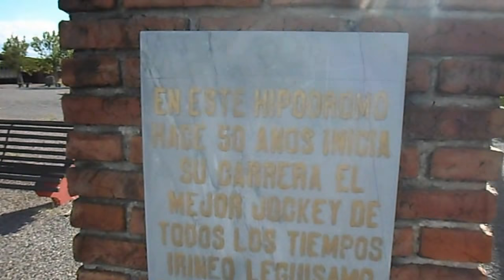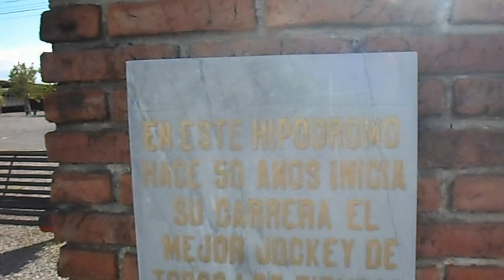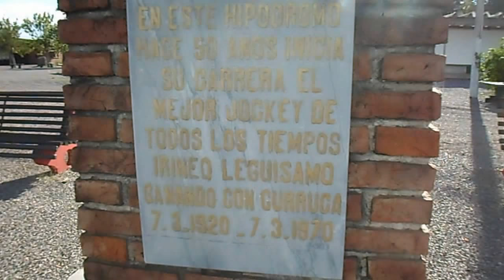MONUMENTO AL JOCKEY "IRINEO LEGUISAMO". FLORIDA - La Macana "Corazón del Mundo"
A 11 kms de Pueblo La Macana, Florida, Uruguay se encuentra el Hipódromo Irineo Leguísamo que data del año 1886.  Allí se encuentra el monumento al reconocido jockey uruguayo Irineo Leguisamo, conocido como el pulpo, el eximio o el maestro. Compitió durante más de 57 años en hipódromos de Uruguay y Argentina. Está considerado el jinete más importante de la hípica sudamericana del siglo XX. El hipódromo fue reinaugurado el 3 de junio de 2017.